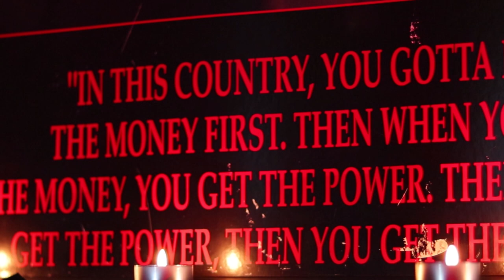ON DA SPOT #15 - BENDER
Artiest: Bender
Producer: StonedyMontana

De 15e On Da Spot sessie kicken we af met Bender.

Maak kennis met Bender.

Bender is een 22 jarige onafhankelijke rapper uit Maassluis die zich voortbeweegt in het huidige netwerk van underground artiesten.  Hij is al vanaf 11 jarige leeftijd bezig met het maken van muziek en zo is muziek dus ingeworteld in zijn systeem.

Hij neemt momenteel alles op in zijn eigen studio, waar hij zelf de mix en master doet.

(p.s. alle figuranten die je in de clip ziet, zijn zelf ook artiest.)

Momenteel doet Bender alles eenmans en kan er dus tijd zitten tussen de releases die in de toekomst moeten volgen.

Wat er in ieder geval al klaarligt voor release, is als volgt :
- 30 tracks ( waarvan 9 tracks een featuring zijn )
- 2 videoclips

Volg hem op Insta, om op de hoogte te blijven.

"On Da Spot" is een platform wat is ontstaan uit liefde voor de Hip Hop cultuur. Je zou ons kunnen zien als een ode aan de woordkunstenaars.

We bieden artiesten, dmv een aangeboden “On Da Spot” sessie, een platform aan om zichzelf te presenteren. Hiernaast biedt het “On Da Spot” platform mogelijkheden om te netwerken met gelijkgestemden.

“Right here, on da spot..”